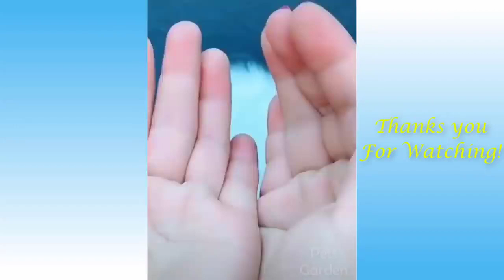funny animals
Cute Pets And Funny Animals Compilation .mp4